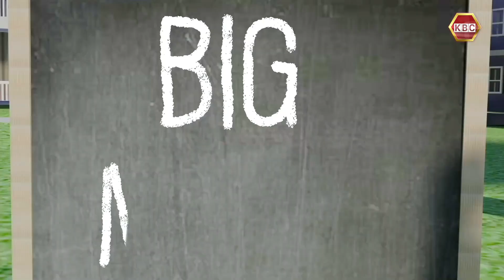Big Minds I Swimming Gala at Greenview School, Kamulu